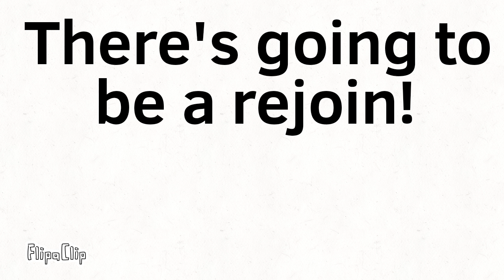Inanimate Insanity viewer voting 9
Characters belong to Animationepic. And vote in the comments for a character to rejoin, not to eliminate.